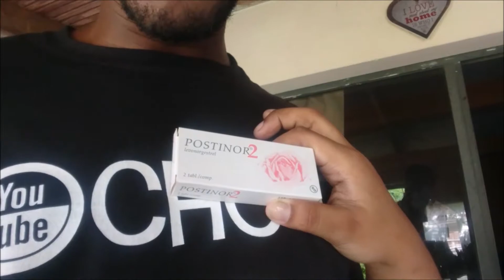Vlog #35 It's Been Awhile... With Baby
Ocho TV Come take a walk our life